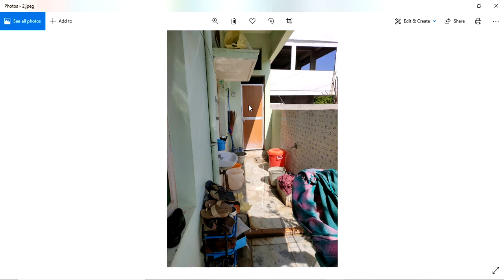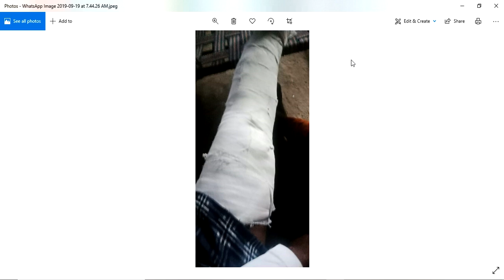Guruvastu || ఆకస్మిక ధననష్టం కలగకుండా ఉండాలంటే ? || Unexpected money loss